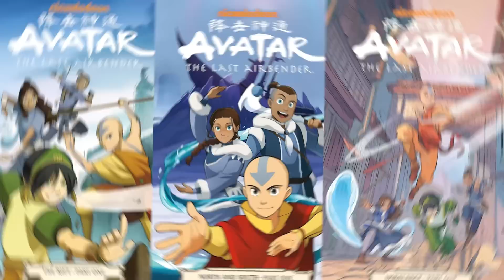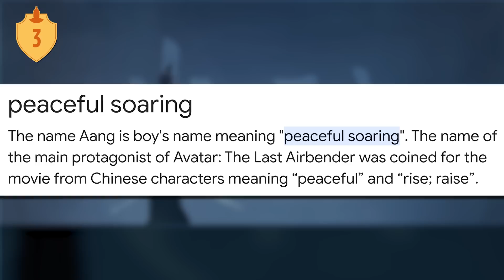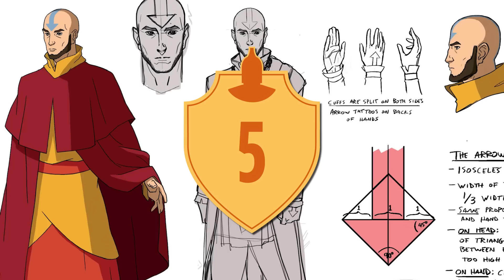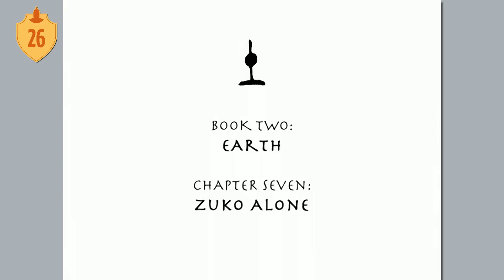107 Aang Facts You Should Know | Channel Frederator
107 Aang Facts You Should Know | Channel Frederator

Flameo Hottman! Welcome to ChannelFrederator, the cartoon center of the internet! Today, we're flying straight into the eye of the storm to unveil the saga of a boy who, with his trusty glider, loyal sky bison, and a heart full of courage, embraced his destiny as the savior of the world - Avatar Aang.

We’re trying something new with this video: it’s gonna be a combination of Aang’s biography with some lesser-known facts about everyone’s favorite cabbage-crasher. We’d like to make sure that all of the fans out there know everything there is to know about Aang, including some facts from the comics and other canon resources. Think of this video as an all-encompassing resource for the fanbase!

So whether you're a bender or a non-bender, a member of the Fire Nation or the Water Tribe, it's time to embark on a whirlwind journey. Haha, wind. We'll explore the wonders, secrets, and challenges of a boy forced to grow up in the face of adversity, all in our grand tour of '107 Facts About Avatar Aang'. Hang on tight to Appa, and maybe avoid the cactus juice, because this is one adventure you won't want to miss!

Cinematica: @StanLeeUniverse

Editor: @Imubi5
Thumbnail: @Alexandria Batchelor